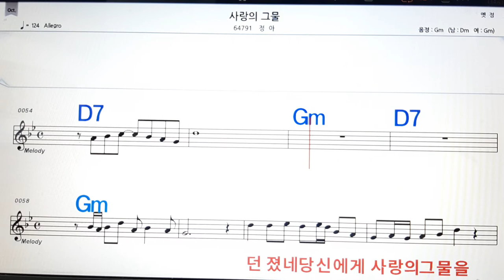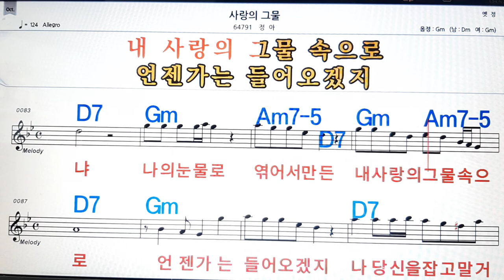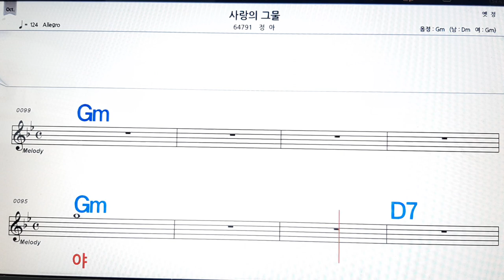사랑의 그물/정아💋노래방, 악보,반주, 가라오케 ,코드, 가사 .💖Karaoke, Sheet music ,Chord, Lyrics ,MR